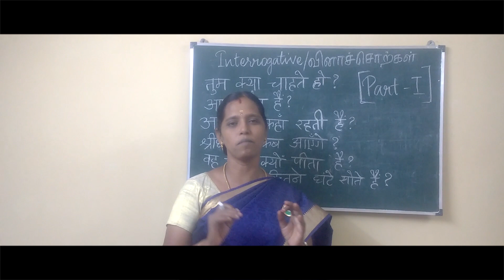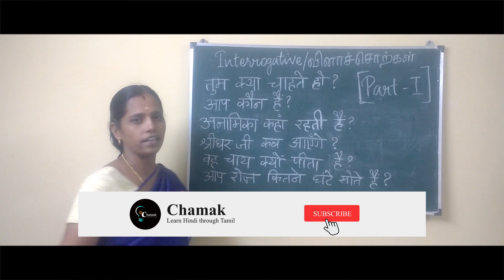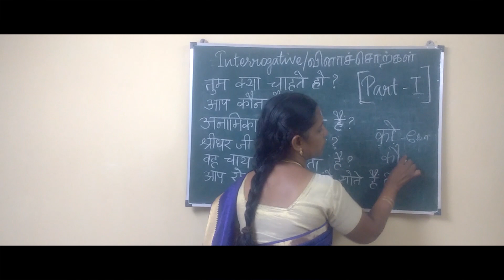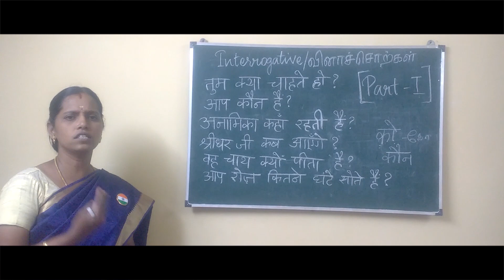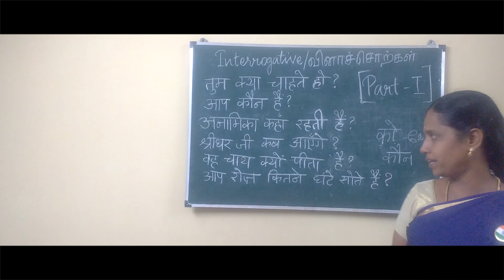INTERROGATIVE (Question) Words | HINDI